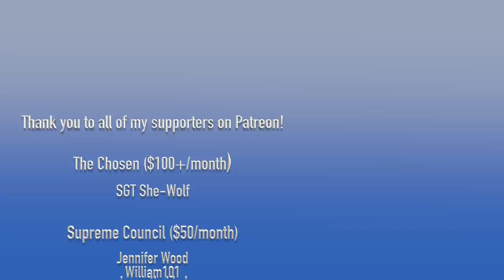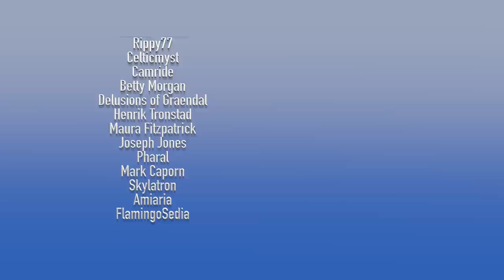Wheel of Time News!!! - Brandon Sanderson Interview!!!